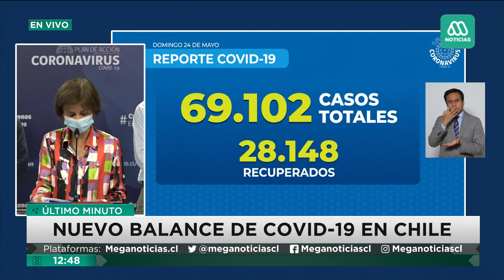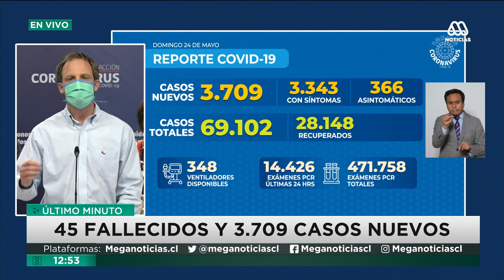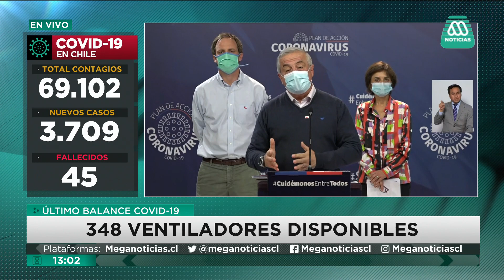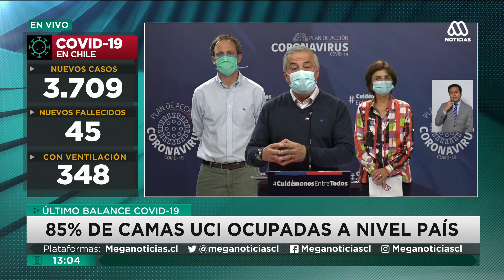Chile | Balance oficial coronavirus - 24/05/2020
Revisa el balance oficial que actualiza la cifra de muertos y contagiados debido al covid_19 en el país.